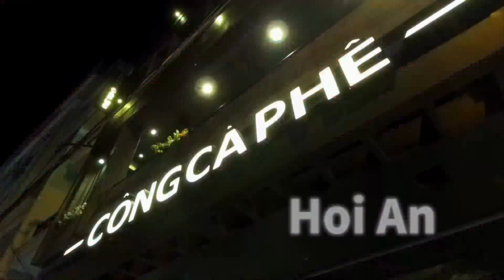다낭 호이안 여행 36편 아무나 못하는 베트남 현지인 집 방문 Vietnam Hoi An Local House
베트남 호이안에 있는 시골 마을의 집을 방문하고 베트남 사람들은 어떤 집에서 어떻게 살아가는지 경험해 보아요.

Thanks to the family who allowed me to do all these things for subscribers.